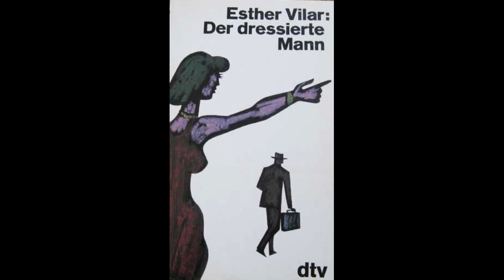Esther Vilar - Der dressierte Mann - 16 - Selbstdressur